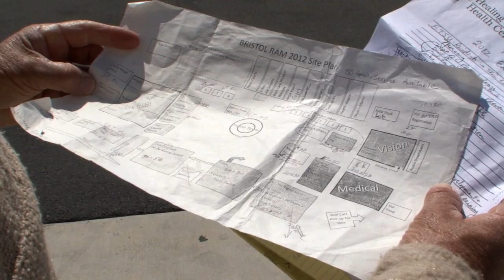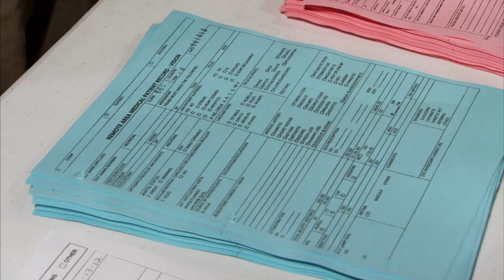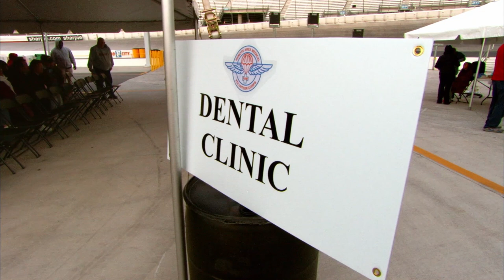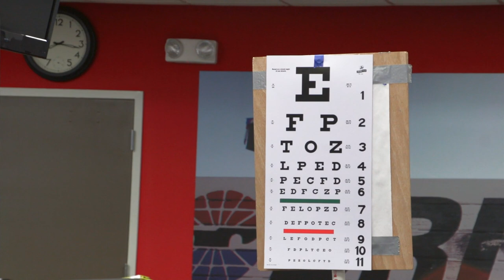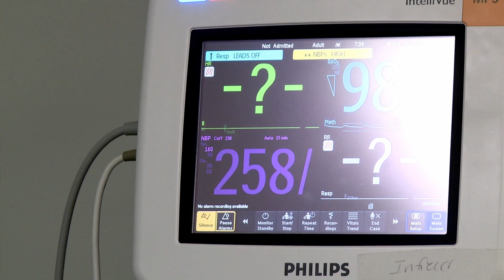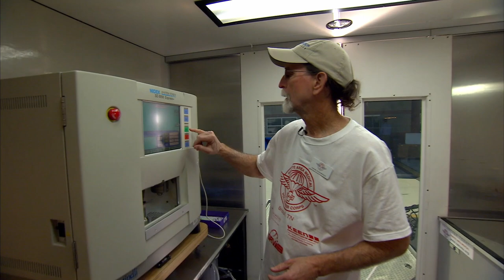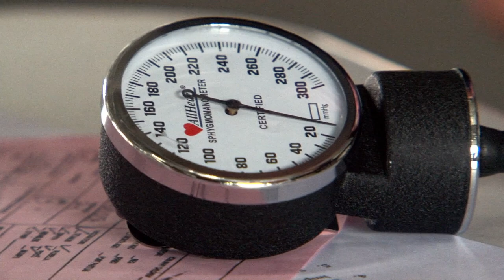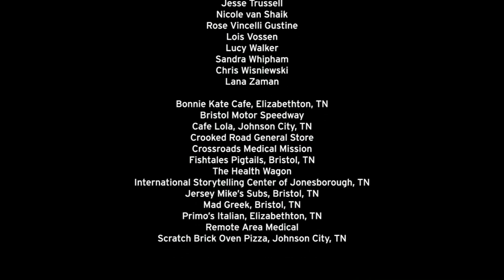Treating 2000 Patients On A NASCAR Speedway | Remote Area Medical | Documentary Central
Remote Area Medical is a non-profit provider of mobile medical clinics delivering free dental, vision, and medical care to under-served and uninsured individuals.

Over three days in April 2012, Remote Area Medical, the pioneers of “no-cost” health care clinics, treated nearly 2000 patients on the infield of Bristol, Tennessee’s massive NASCAR speedway.